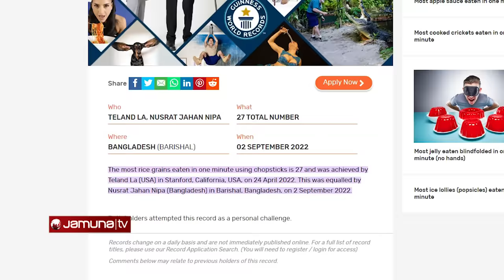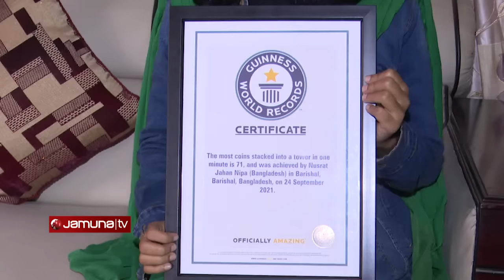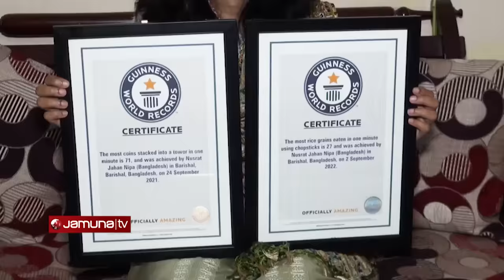ভাত খেয়ে গিনেস বুকে বরিশালের নুসরাত | Guinness World Records | Barisal | Jamuna TV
চপস্টিক দিয়ে যখন একটি ভাত তোলাই কষ্টসাধ্য। তখন এক মিনিটে ২৭ টি ভাত মুখে পুরেছেন বরিশাল নগরীর কলেজ রো এলাকার বাসিন্দা নুসরাত জাহান নিপা। যুক্তরাষ্ট্রের এক নাগরিকের সাথে যৌথভাবে বিশ্ব রেকর্ড গড়েন ‘মোস্ট রাইস গ্রেইন্স ইটেন ইন ওয়ান মিনিট ইউজিং চপস্টিকস’ ক্যাটাগরিতে।

Address:
Bangladesh.

did you know | interesting news | weird news | do you know | apni janen ki | obak khobor | odvut khobor | jana ojana | janen ki